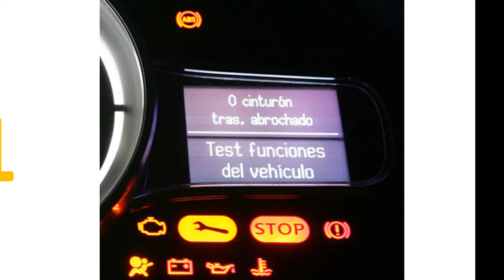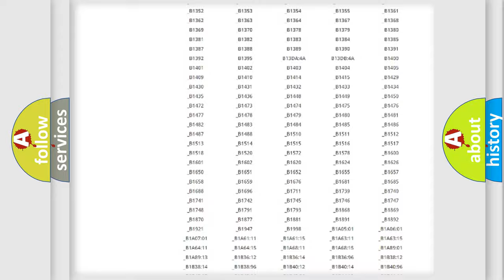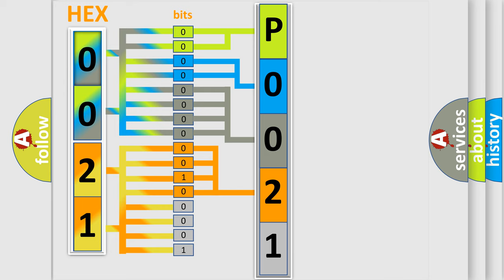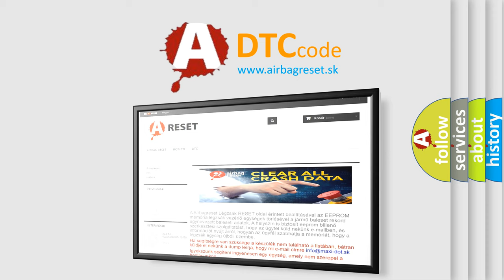DTC Volkswagen P0021 Short Explanation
Contents:
0:21 Basic DTC analysis according to OBD2 protocol standard.
1:48 Insight into programming
2:58 A diagnostically understandable description of the Diagnostic Trouble Code
3:05 Basic error definition

Make:
Volkswagen
Code:
P0021
Definition:
Control Module, Not Programmed
Description:
This diagnostic trouble code (DTC) is stored when the control module is supplied to the factory.The indicator LED on the dashboard is flashing.
Cause:
The control module is not programmed.